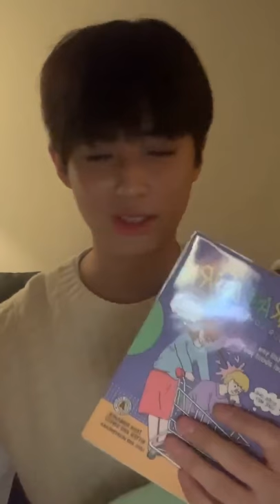210123 김민규 인스타라이브 | Kim Minkyu IG Live